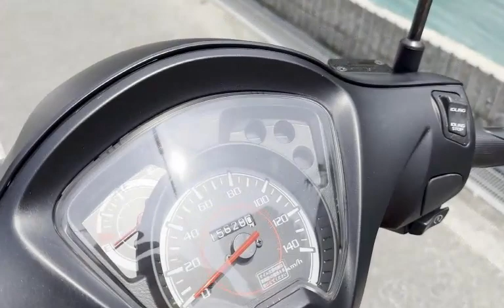ディオ110 JF58 アイドリングストップ付 中古車 バイクショップ名:モトファクトリーHOPPER (ホッパー)